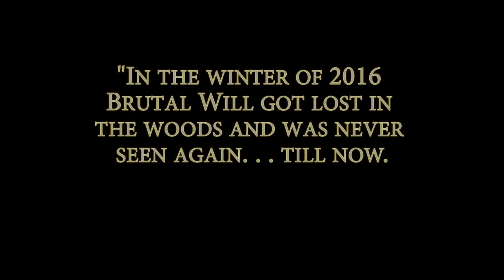Brutal Will 2: The legend continues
Brutal Will is back and brutal as ever.

"Bet You Can ver 2", "BlockMan", "Full On"